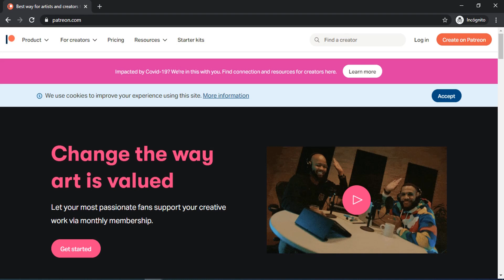Cómo resolver el Parcial de Física I - FIUBA (3)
Muchos éxitos!